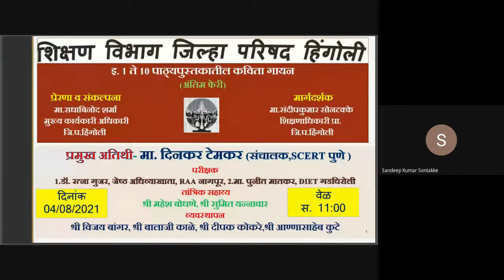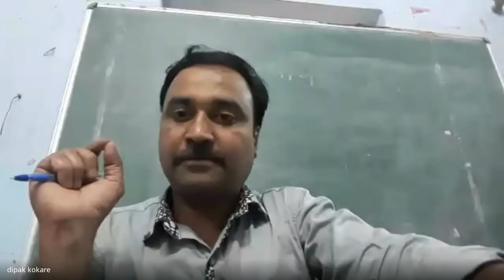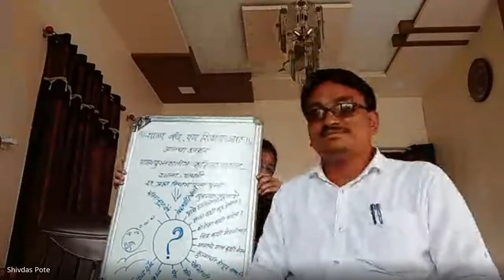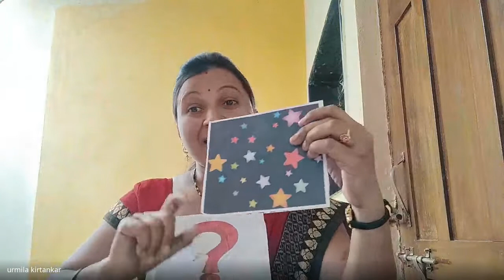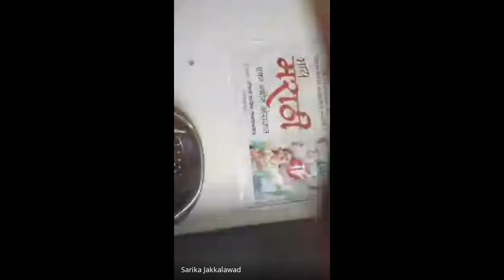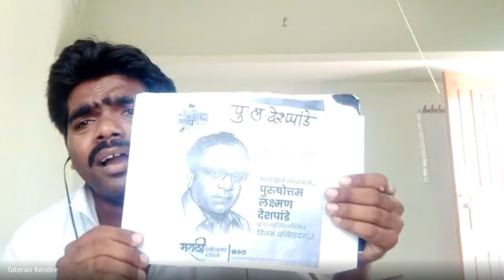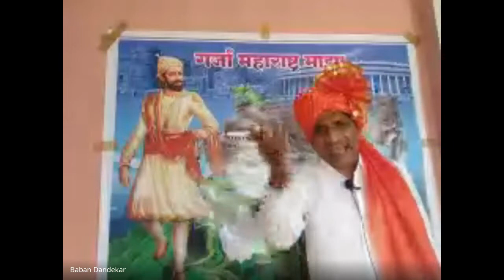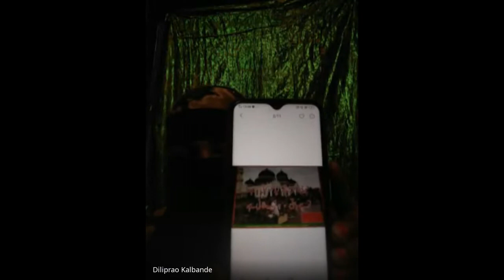पाठ्यपुस्तकातील कविता गायन (अंतिम फेरी)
जिल्हा परिषद हिंगोली